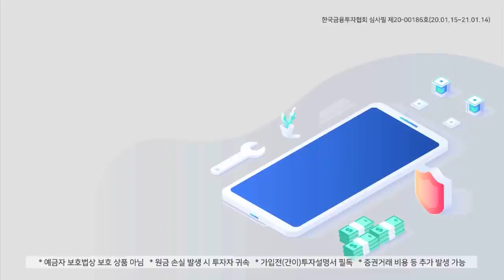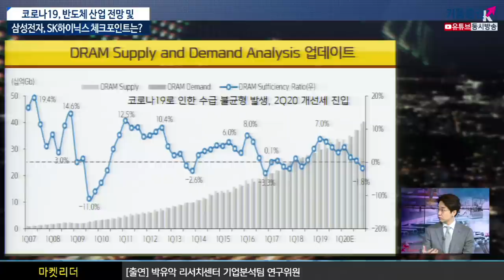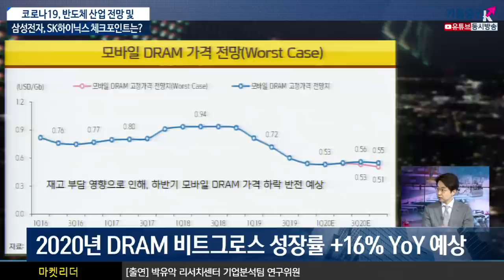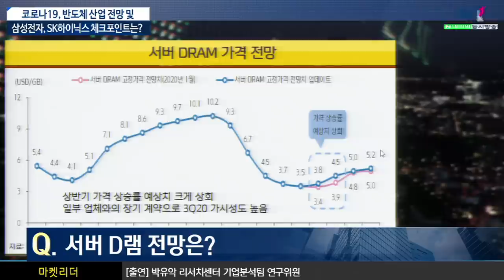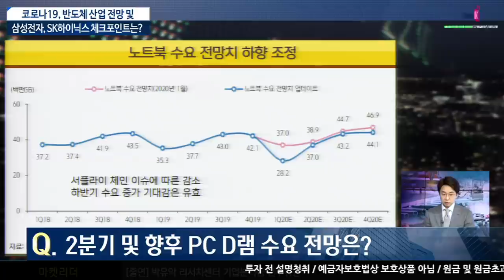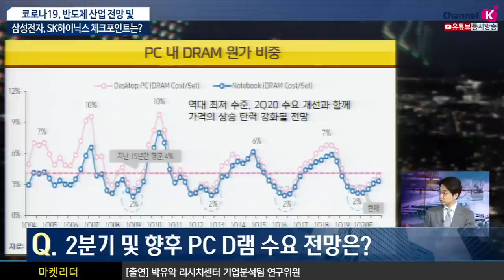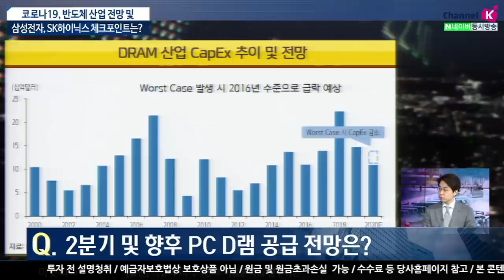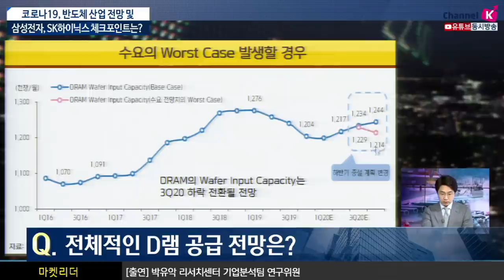[주식투자][시장분석] 이진우의 마켓리더 / 코로나19, 반도체 산업 전망 및 삼성전자· SK하이닉스 체크포인트는? (with. 박유악 연구위원​​​​ /20.03.31)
DRAM 수요 및 가격 전망은?
DRAM 공급측면에서 점검해야 할 이슈는?
삼성전자 · SK하이닉스 체크 포인트는?
코로나19로 반도체 전망, 이전과 어떻게 바뀌었나?
올해 연초 1분기 부터 DRAM의 공급이 부족해지고 가격이 상승하는 전망을 했었음
하지만 코로나19로 인해 수급, 가격의 전망이 많이 달라지게 됨
수요 불확실성에 대응하는 DRAM 업체들의 적극적인 공급 조절 노력이 하반기 수급 안정화 이끌 것

전반적인 DRAM 수요및 가격 전망
재고 부담 영향으로 인해, 하반기 모바일DRAM 가격 하락 반전 예상
DRAM 수요 전망치 조정: 2020년 DRAM 비트그로스 성장률 +16%, Worst Case +13%YoY 예상

서버 DRAM, PC DRAM 전망
코로나19로 인해 전세계적으로 온라인 교육과 자택 근무 등이 증가
중국, 미국 클라우드 업체들간의 경쟁적인 재고 축적 공급사 재고 등으로 인해 큰 폭의 상승 예상
노트북 생산 업체들이 아직까지 단기 수요에 대한 긍정적인 시각 유지
PC 내 DRAM의 원가 비중은 현재 역사적 저점 수준에 머물러 있음
2Q20 수요 회복과 함께 PC DRAM의 가격 상승이 크게 나타날 것으로 예상
DRAM 공급전망
단기적인 DRAM 수급 상황에 긍정적​
코로나19가 글로벌 경기와 반도체 수요에 대한 우려를 크게 키우고 있어 DRAM의장비 투자 금액이 낮아질 것

​DRAM의 공급량는 올 3분기에 하락 전환될 가능성도 존재

​​하반기 실질 수요의 급격한 충격만 발생하지 않는다면 가격 안정성이 당분간 지속될 것으로 판단

이진우 GFM 투자연구소장​, 박유악 연구위원 키움증권 기업분석팀​
「좋아요」와 「구독」잊지 말고 눌러주세요